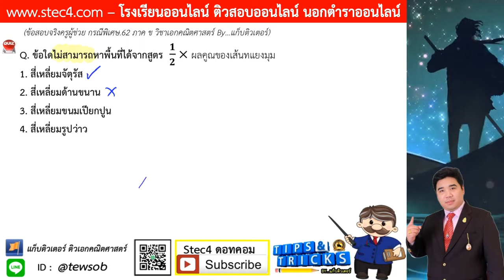((ข้อ 14)) เฉลยละเอียดข้อสอบจริง ภาค ข วิชาเอกคณิต ครูผู้ช่วย สพฐ.กรณีพิเศษ 62 By...แก็บติวเตอร์